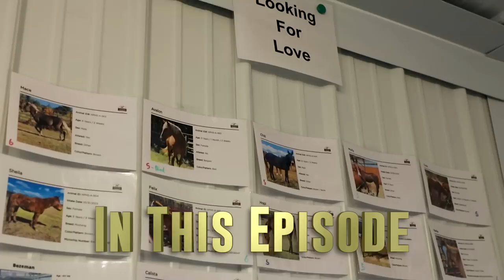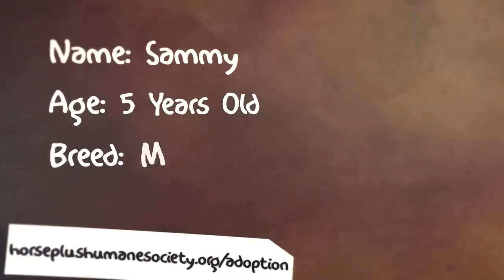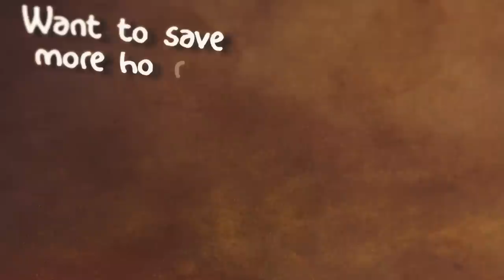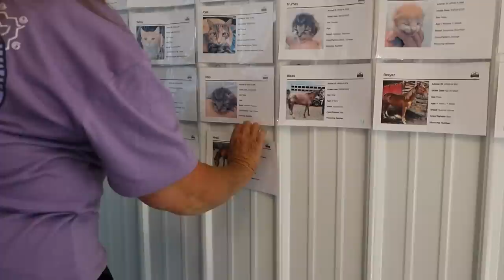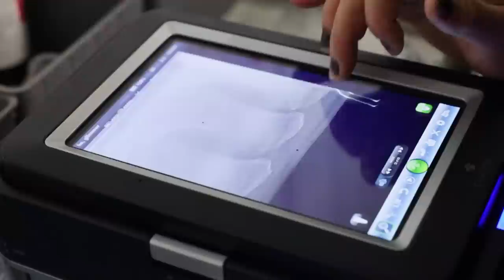Going Home - Horse Shelter Heroes S4E8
Adoptions are the best, and this episode has adoptions!  Not only that there is training, vet work, Jason lifting heavy things, it's a busy episode and you'll love every minute of it.